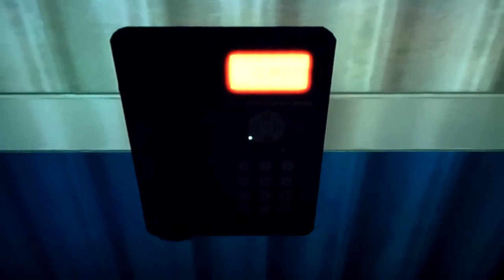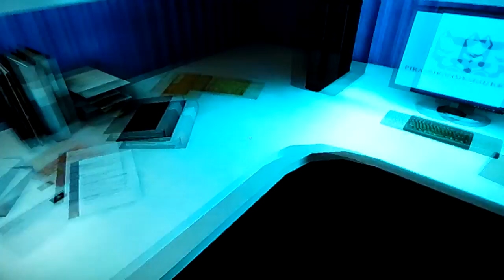Screw Mirror's Edge Part 18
Corey goes solo in this playthrough of Mirror's Edge with commentary!